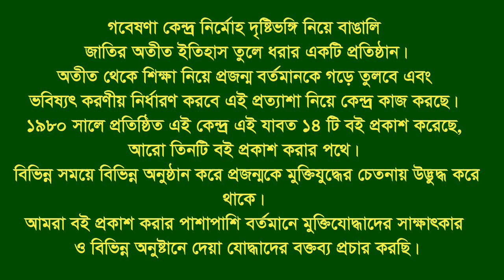Zahurul Alam * Vatiary. Sitakund. CTG. F Fighter. FF.